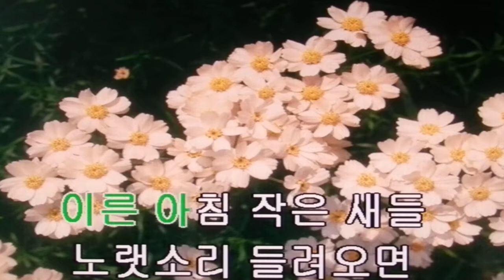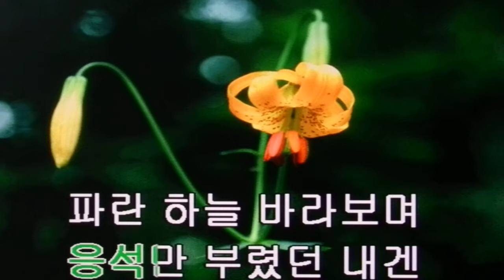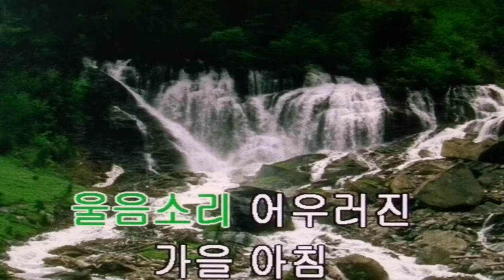아이유~가을 아침